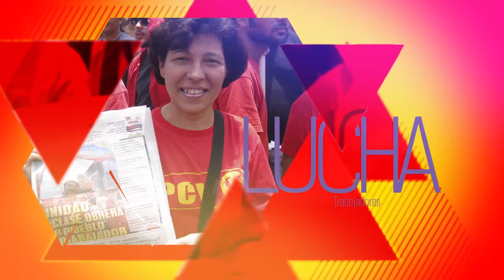PCV: Fidel Castro, ejemplo de dignidad y consecuencia en la lucha antiimperialista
Caracas, 28 nov. 2016, Tribuna Popular TP.- El Buró Político del Partido Comunista de Venezuela (PCV) destacó hoy los altísimos valores revolucionarios del Comandante Fidel Castro Ruz en su vida y llamó a todos los revolucionarios y comunista a seguir su ejemplo de dignidad y consecuencia revolucionaria en la lucha antiimperialista y la construcción del verdadero socialismo para nuestra América.